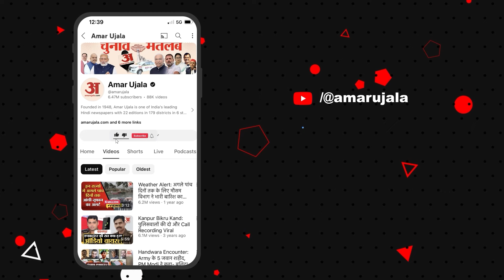Kangana Ranaut on CM Sukhwinder Singh Sukhu: कंगना रणौत ने CM सुखविंदर सिंह सुक्खू पर साधा निशाना